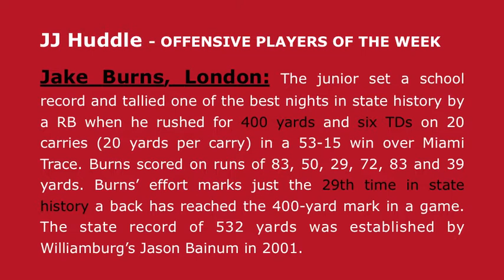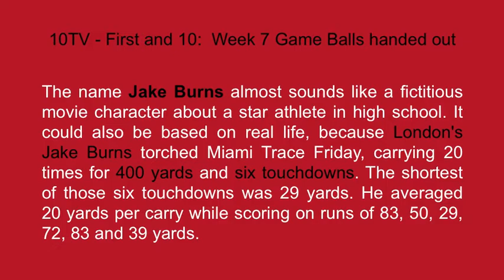Jake Burns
Jake Burns - London High School
Junior Running Back